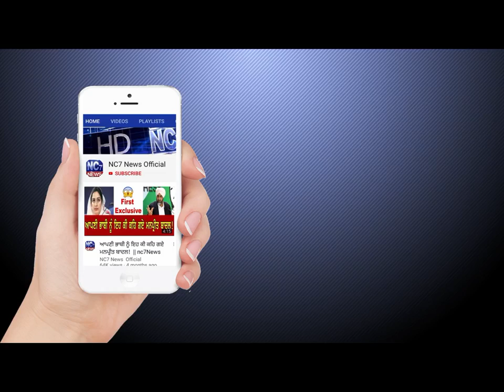2 October 2019 | Today's Hukamnama | Harmandir Sahib | Golden Temple, Amritsar | Nc7News